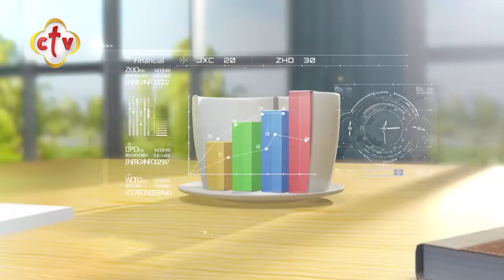باكرًا يارب تسمع صوتي | برنامج صباح النور | مع إسحق يونان وهبه كميل | 23-9-2020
من برنامج صباح_النور مع إسحق_يونان و
ضيف الحلقة أ. إيهاب صبحي"الخادم بكنيسة الملاك رافائيل بالمعادي"

يمكنكم متابعة القناة من خلال:
أو من خلال الترددات التالية:
القمر الصناعي: النايل سات 10815 أفقي
القمر الصناعي: الهوت بيرد 11179 أفقي